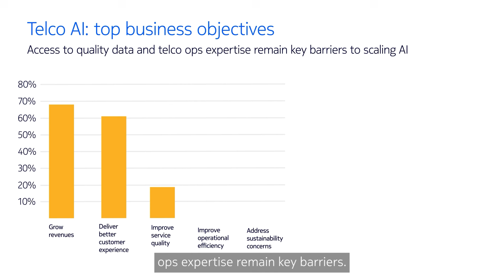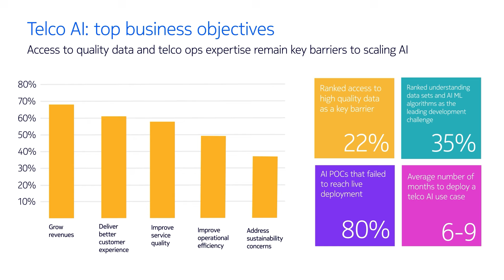Unlocking the untapped potential of networks through AI and Analytics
Welcome to our fourth video, “Unlocking the untapped potential of networks through AI and Analytics”. In this installment, Dalia Nabil, Head of MEA Applications Pre-sales at Nokia, shares how AI is increasingly helping CSPs optimize network resources, streamline service operations, and revolutionize the customer experience. Nokia’s comprehensive AVA AI and Analytics portfolio helps customers become more agile in addressing their business needs.